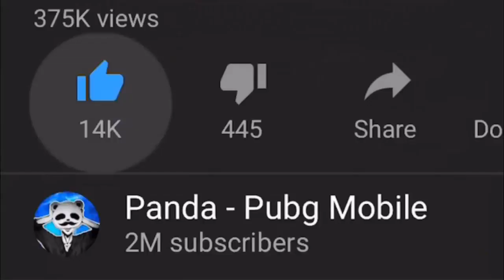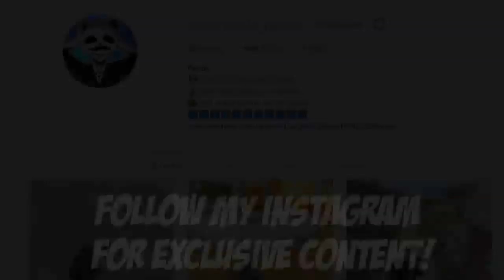Powerof Throne | NOT BELIEVE THIS ENDING!!! WEIRD | 25 KILLS | POT SOLO vs SQUAD | PUBG Phone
Powerof Throne | NOT BELIEVE THIS ENDING!!! WEIRD | 25 KILLS | POT SOLO vs SQUAD | PUBG Phone. 25 Kills. Pot solo vs squad. How it enjoy the playgame, Please comment me.

Rank?
- Conqueror (Highest Rank)
💸►FREE UC◄💸